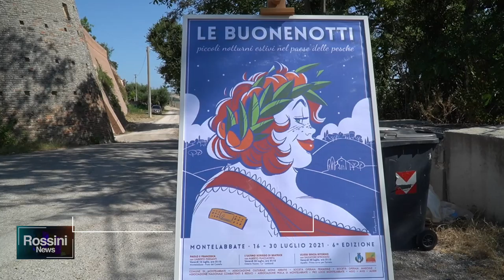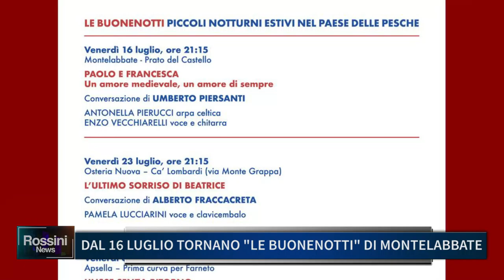DAL 16 LUGLIO TORNANO LE BUONENOTTI DI MONTELABBATE